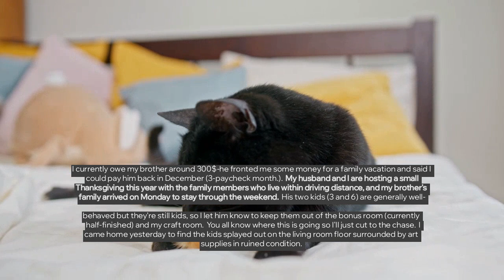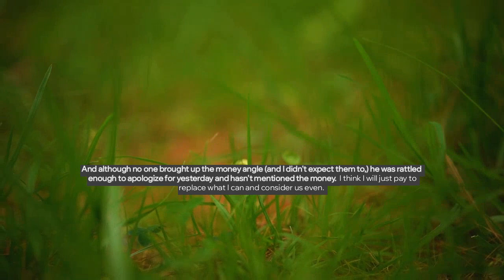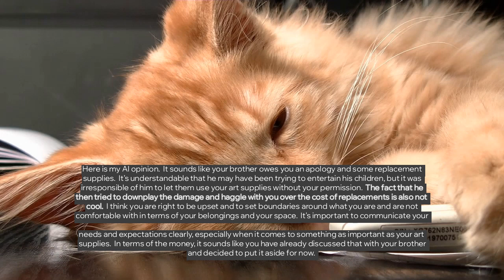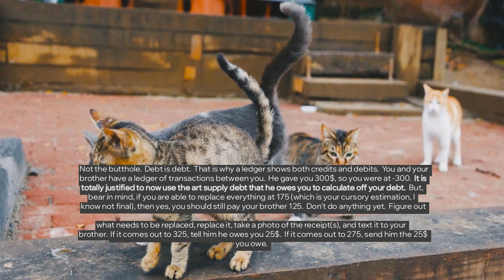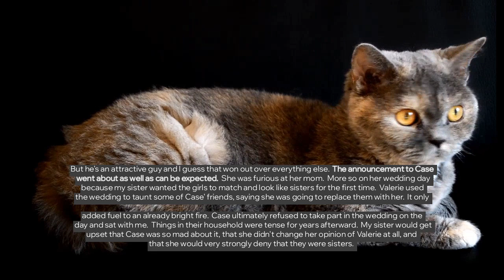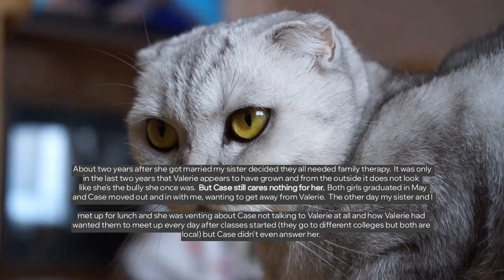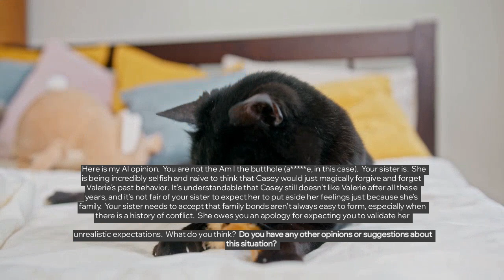AITA FOR CANCELING MY OWN DEBT TO MY BROTHER AFTER HE LET HIS KIDS RUN AMOK WITH MY ART SUPPLIES?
Where AITA for canceling my own debt to my brother after he let his kids run amok with my art supplies? | AITA for telling my sister she was naive when she thought her daughter would suddenly see her stepdaughter as a true sister when they didn't get along before?

Story 1 00:00
Story 2 05:25